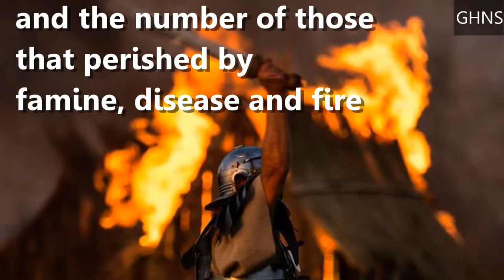Great History in a Nutshell - Bar Kokhba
Cassius Dio 69.12-14
Midrash Rabbah Lamentations 2.2.4